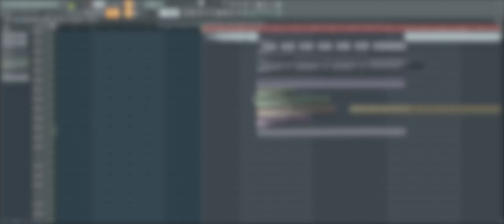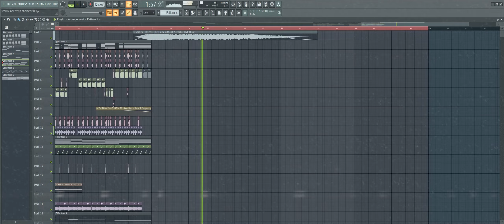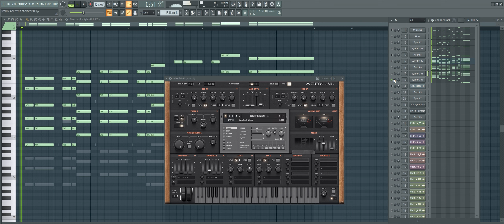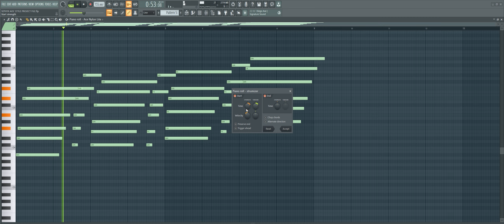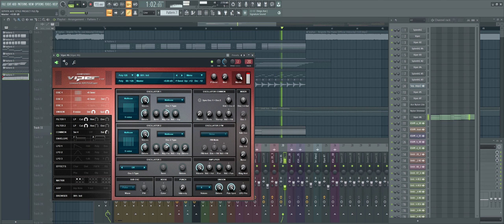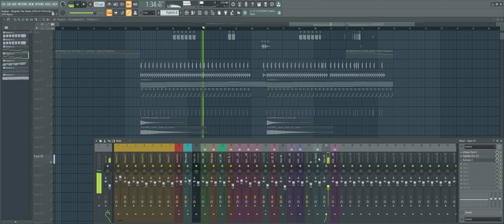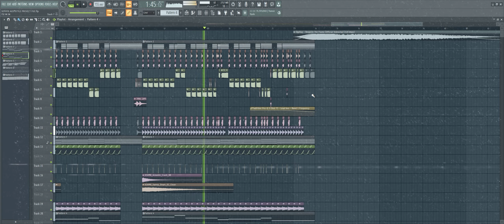How to PRO HARDSTYLE ?? [AOC STYLE PROJECT FILE]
New HARDSTYLE LIBRARY WITH 200+ KICKS NOW ON DISCOUNT!

UNIQUE HARDSTYLE KICKS
[TONAL KICKS ,RAW KICKS ,TECHY KICKS ,UPTEMPO KICKS ,LAZER KICKS ,GATED KICKS , SWEEP KICKS ,VERTILE STYLE KICKS]
RAW FXs PUNCHS TOKS BASS BODY MID CRUNCHES COUSTOM KICK LAYERS LEADS PRESETS ZIP FILEs
ALSO CHECK OUT OTHER TWO BUNDLES NOW ON SALE !

60+ Kicks | [Rawphoric, Euphoric ,Frenchcore ,Hardcore ,Mid-Intro Styles]
100+ Samples | [Punches ,FX ,Crunchs ,Character ,Tonal Layers ,Hall Kicks ,etc..]
And More Like | [Kick Projects ,random Unfinished Projects inc]...

THE HARDSTYLE BUNDLE PACK [Vol 1] on DISCOUNT with 100+ kicks !!

Get your VOL.1 BUNDLE and VOL.2 INCLUDING Kicks, fx and Flps